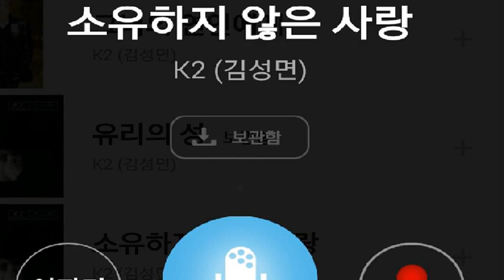[everysing] 소유하지 않은 사랑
Singer : SW사회사업가태로미
Title : 소유하지 않은 사랑

    1. 고퀄리티 반주에 맞추어 무료로 노래를 부를 수 있습니다.
    2. 녹음과 녹화가 가능합니다.
    3. 모바일 기기에 저장한 곡을 ‘My 채널’에 업로드하여 언제 어디서든 내가 부른 노래를 감상할 수 있습니다.
    4. My 채널에 업로드 한 노래를 친구에게 공유할 수 있습니다.
5. 에브리싱 홈페이지 에서도 My 채널 이용이 가능합니다.